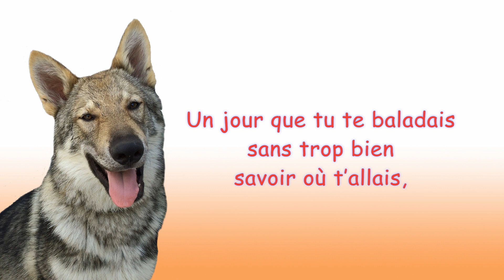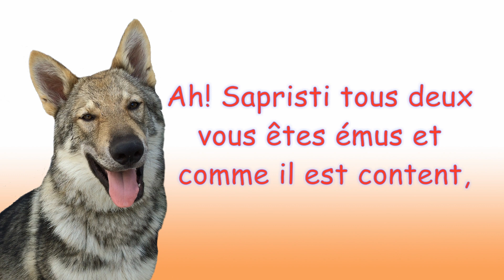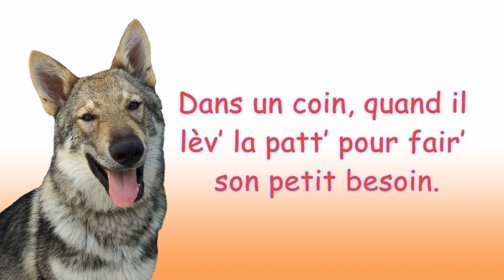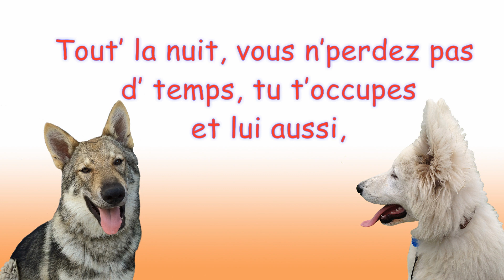Moi-z-et mon chien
Chanson humoristique de  1917. Paroles de V Scotto et Gitral. Musique de

Vincent Scotto. Interprétation Maryse Six, arrangement Marcel Defives, studio S Paganini. Version enregistrée : Toi-z-et ton chien